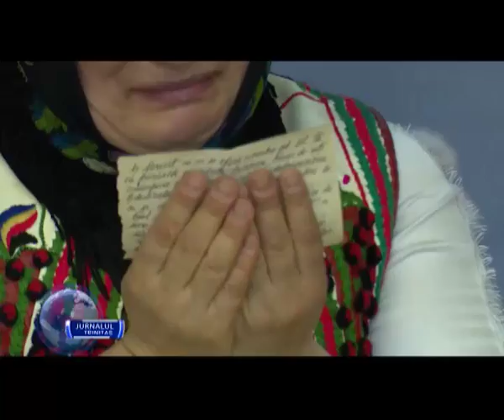Avanpremiera piesei de teatru „Mărturisitorii”